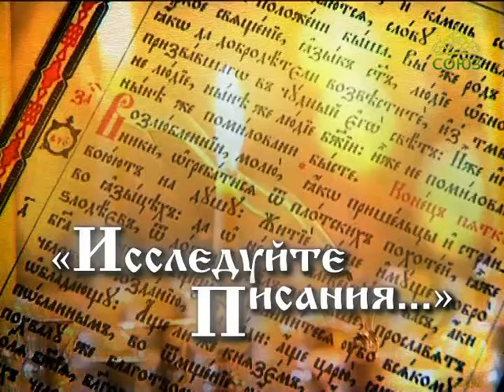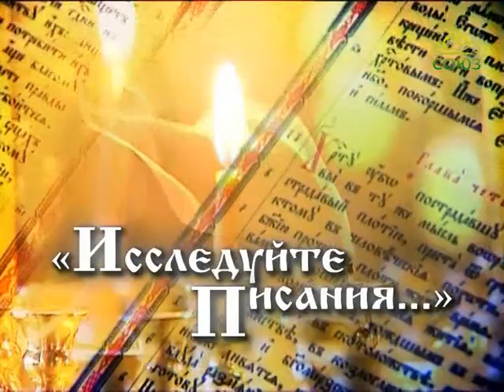Исследуйте Писания. Проповедь апостола Петра на суде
Выпуск 15.1 из цикла «Исследуйте Писания». Константин Корепанов, старший преподаватель Миссионерского института: Видеоархив 2011 года.